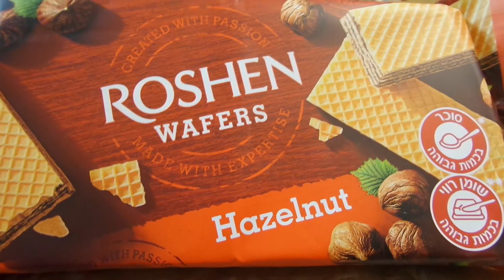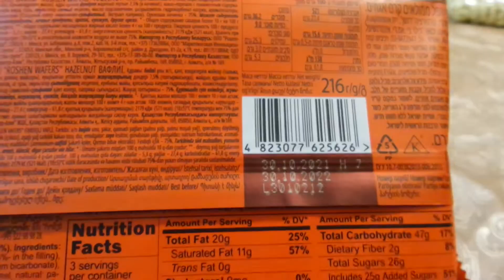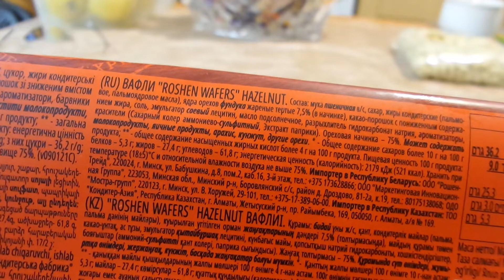i Фора Roshen Вафли с фундуком Waffles with hazelnuts куплено в Украине Ukraine 20211228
Фора Roshen Вафли с фундуком Waffles with hazelnuts куплено в Украине Ukraine